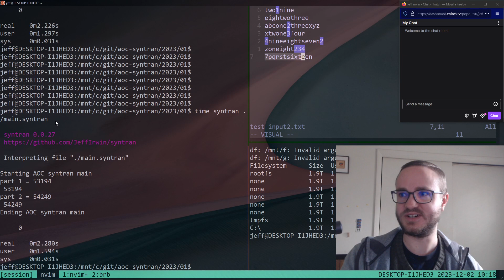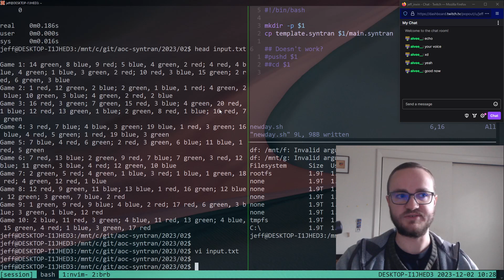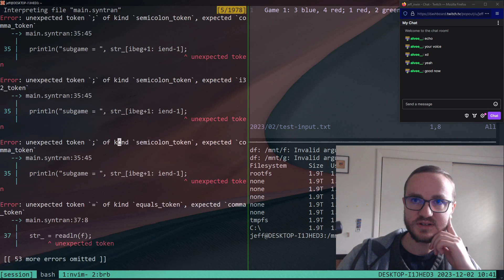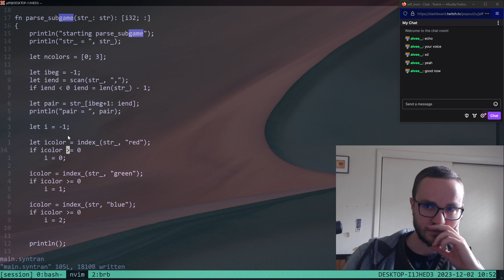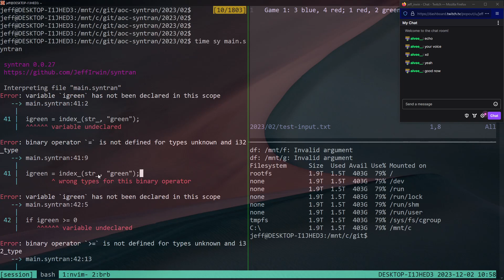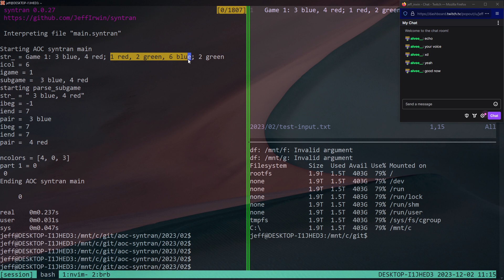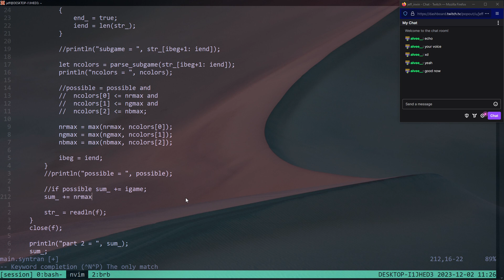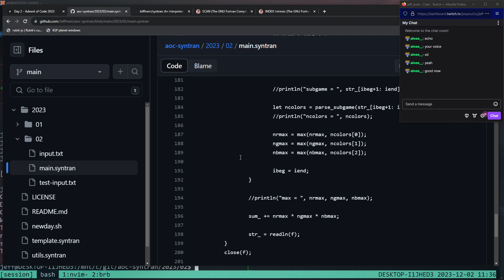Advent of syntran day 2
I'm attempting advent of code 2023 in my programming language syntran.  Let's see how far I get

For day 2, the elves have tasked us with doing more parsing and string processing, this time with RGB triplets